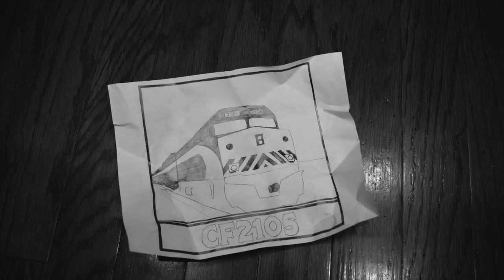Toy Trains Galore 4!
All aboard! Toy Trains Galore part 4 is now here! In this adventure, we will see many different toy trains traveling through many realistic and imaginary scenes. As always, each scene is accompanied by real train sounds, bringing these toys to life. You may even see a few surprises! Toy Trains Galore 4 is the best yet in the Trains Galore video series!

CoasterFan2105 is home to train videos for everyone! See you down the line!